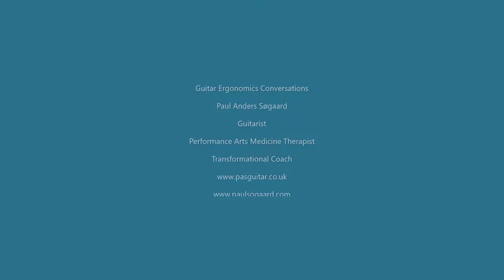The Alexander Technique and guitar playing - Paul Anders Søgaard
In this video I am joined by Ilana Machover, Alexander teacher at the Royal Academy of Music (London).  You will learn about who Alexander was, what is the Alexander Technique about, the benefits from having lessons in the Alexander Technique as a guitarist, the use of the concept of inhibition, the use of the self, how the Alexander Technique can help you develop a holistic guitar technique, how to deal with performance anxiety and stress via the means whereby and learning not be an end gainer.
Ilana is my Alexander Teacher and together with the late Roland Dyens, whom I studied with in Paris, she was the best guitar teacher I have ever had.